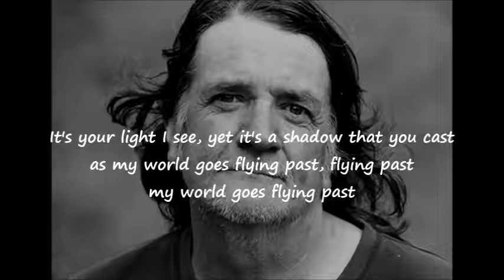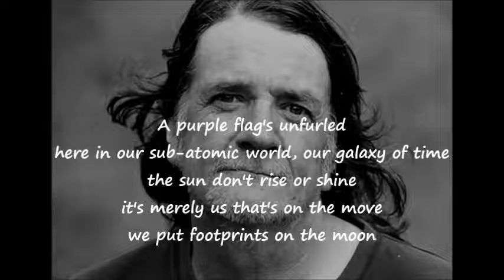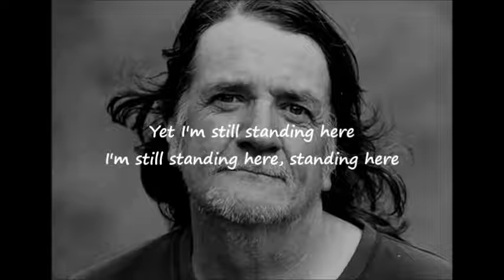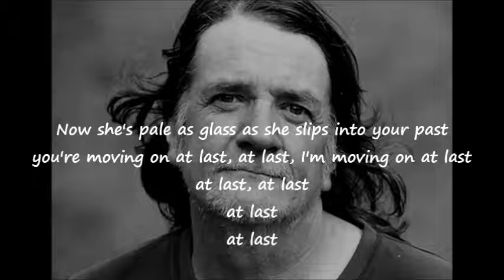Andy McGloin - Small Things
Written by Andy McGloin©